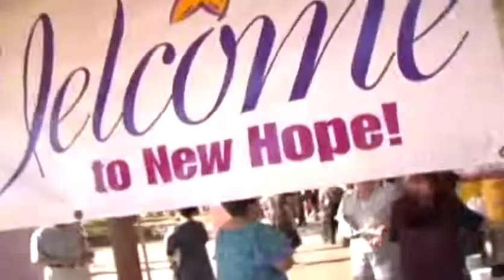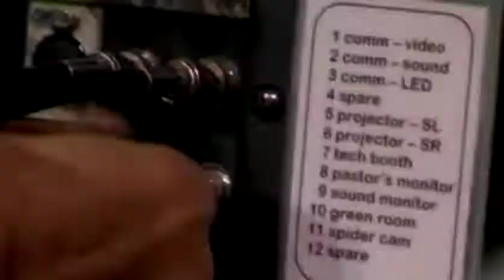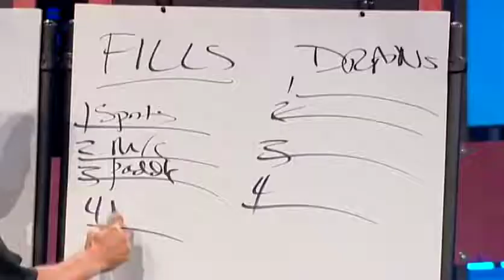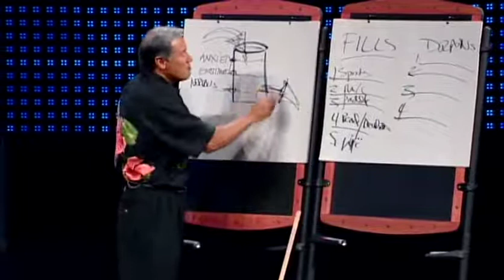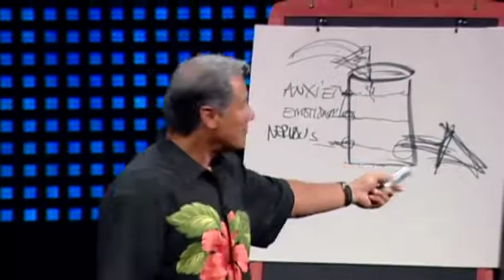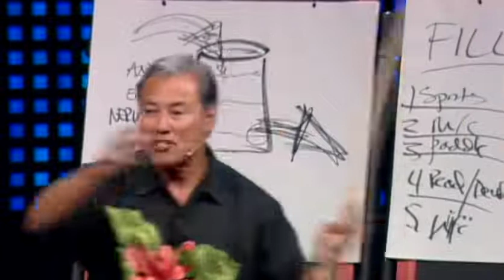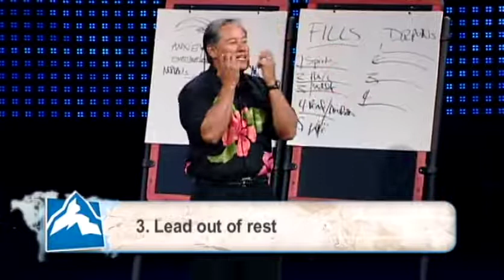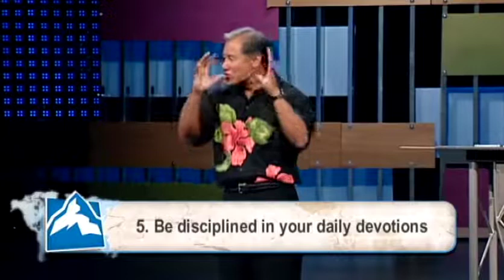Pastor Wayne Cordeiro Dead Leader Running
One of HOP Core Values